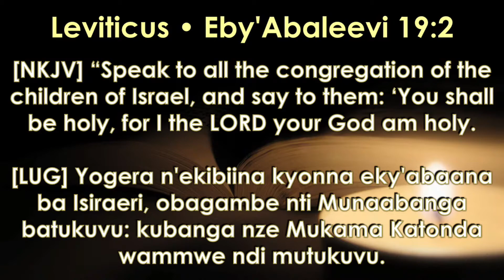KNOW HOW TO ENJOY PEACE IN THE LORD | PR BIZIMUNGU EVEREST FREEMAN 17 May 2022